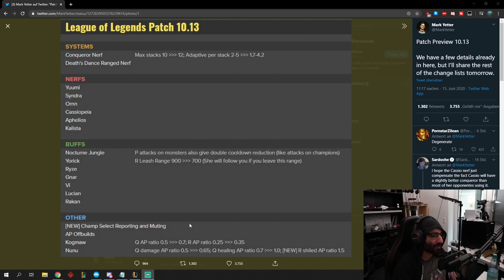Riot bricht Yuumi die Beine [League of Legends]